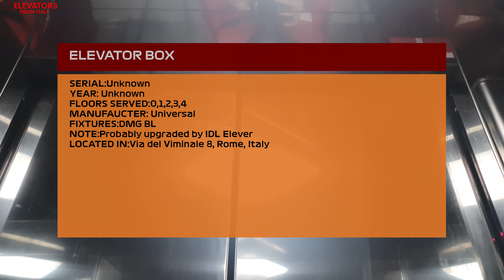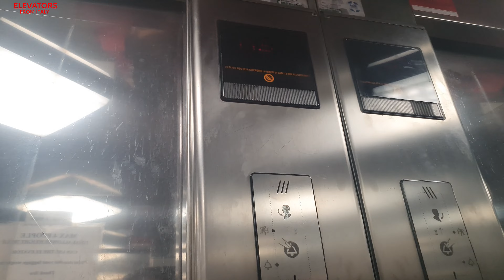Universal traction elevator, modernized@Via del Viminale 8, Rome, Italy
ADDRESS:Via del Viminale 8, Monti, Rome, Italy
NOTE:Indicator is messed up.
SERIAL:Unknown
YEAR:May be 1980's
TYPE:Traction
FLOORS SERVED:0,1,2,3,4
BRAND:Universal
FIXTURES:Before Unknown, now DMG BL
RECORDED:7/11/21
CAMERA:Samsung Galaxy S10+